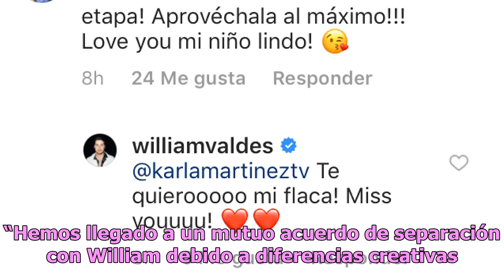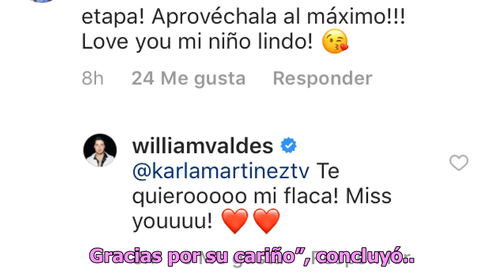Estrella TV y el motivo de la salida de William Valdés de ‘Buenos días familia’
El presentador lleva menos de un año en el matutino William Valdés sale de Estrella TV Foto: Instagram La noticia de la salida de William Valdés del programa “Buenos días familia” de Estrella TV sorprendió a todos sus fans ya que sucede a menos de un año de que se hiciera oficial su entrada al matut...